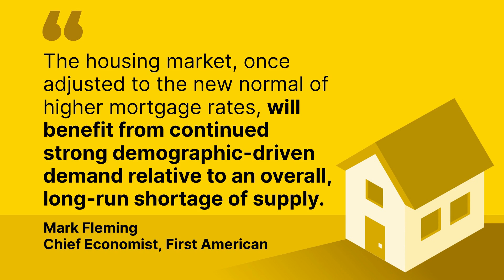unknown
Wondering what housing experts are calling  for in 2023 and how it impacts your plans? Let’s connect so you’re  prepared for what’s to come in the new year.

Ben Larson
Engel & Volkers LA - South Bay
Lic#01746853